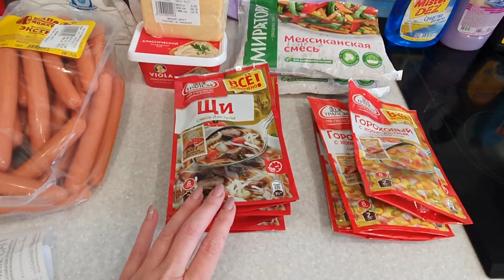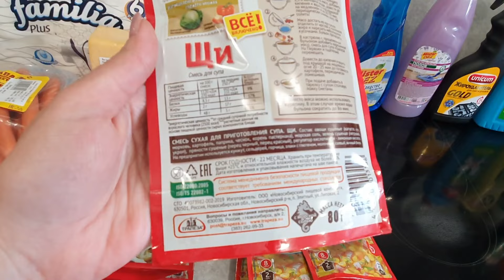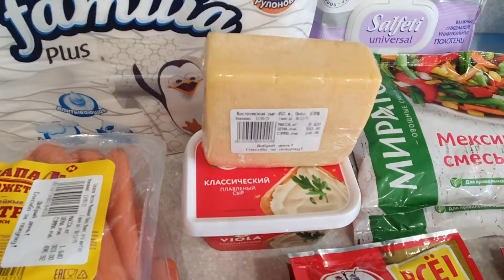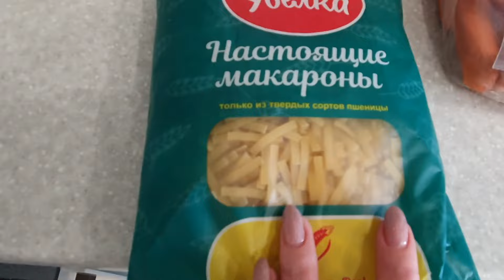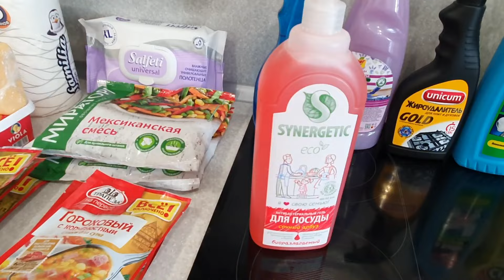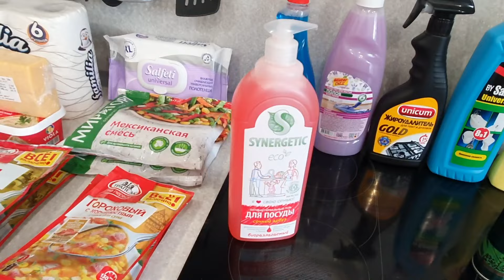VLOG 19.05.2023 г Наш выходной/ Покупка продуктов/ Мои комнатные растения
Видео о том, как прошел мой день: купили немного продуктов, показываю свои цветочки.